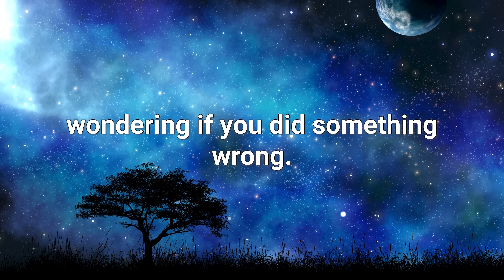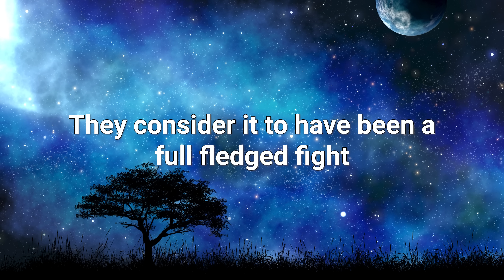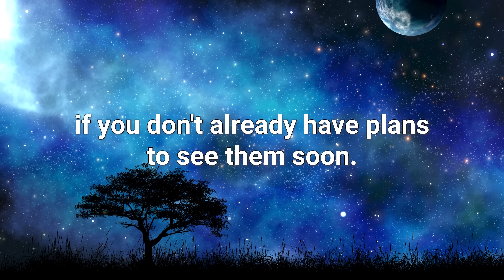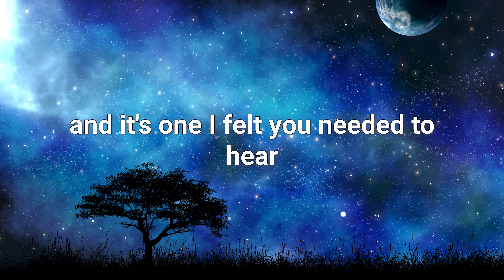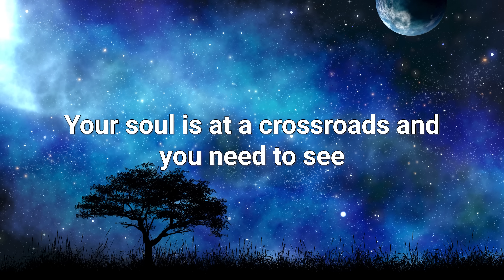💌Someone is unable to face you because of... now they think you h...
If you’re seeing this video, the Universe has a message for you: There's someone who is unable to face you because of this reason. Now they really think you...